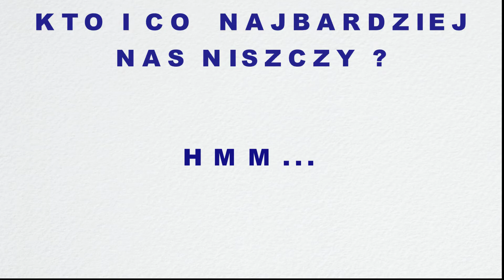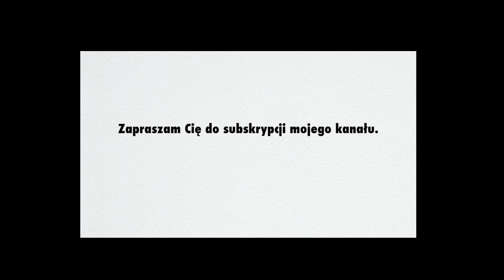Co nas niszczy ?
Dobre pytanie ! A odpowiedź?
Grzech, odejście od Boga.
Tak, czy nie ?